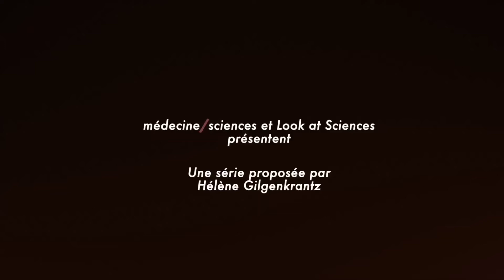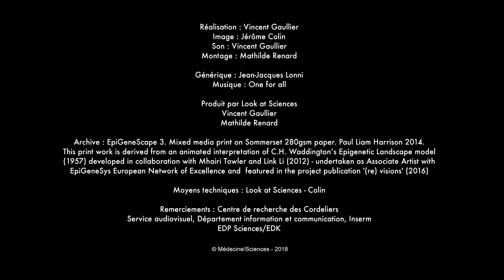Les entretiens de M/S : Histoire d'histones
Découvrez une nouvelle rubrique vidéo: « Les entretiens de M/S ». Ceux-ci sont consacrés à des femmes scientifiques remarquables. En quelques minutes, vous partagerez la passion qui les anime. Geneviève Almouzni, biologiste à l'Institut Curie, nous parle du paysage épigénétique et des variants d’histones. Une série proposée par Hélène Gilgenkrantz, Médecine/Sciences et Look at Sciences. Film réalisé par Vincent Gaullier, 2018.